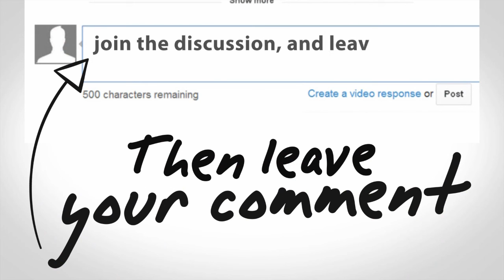Tyros4 Michael Jackson - We are the World (Reupload)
Soundcloud For extra Music and the newest!
Be up to date!

Because I don´t have the time to make new videos, I upload the best of my CD Collection.

Regards

Robin
(FipsTyrosMusic/Fipspilot)